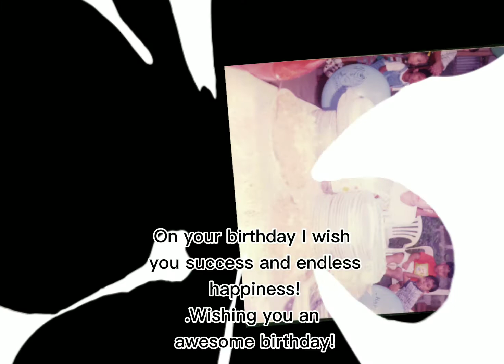happy blessed birth kuya aljon